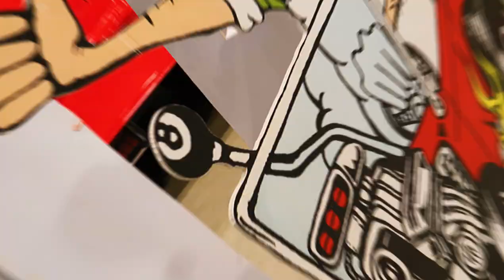Hot rod and rock, Tampere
Kuvaus ja editointi ~Tu1ke ~ 2023